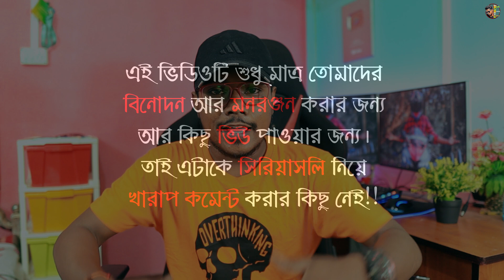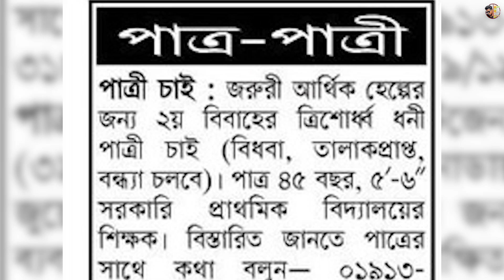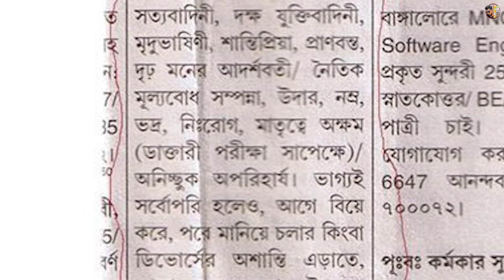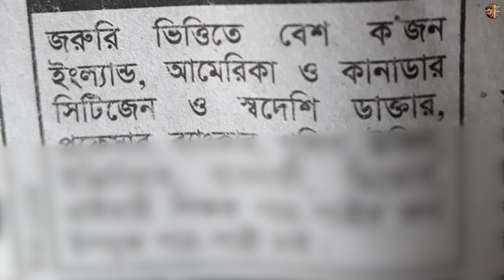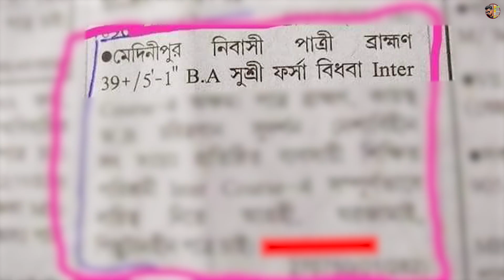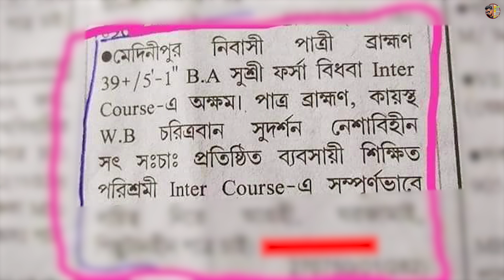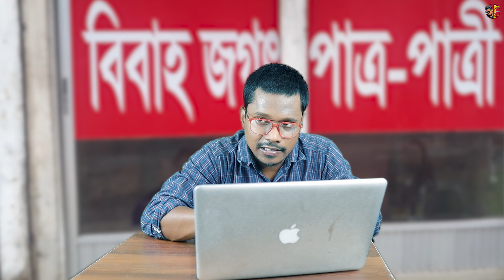Patro Chai Patri Chai | EP#02 | Legend Funny Bangla News Paper Advertisements | KhilliBuzzChiru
Hey guys welcome to the Second Episode of Patro Chai Patri Chai.
Gillette Fusion Gel Mach 3
Incredible glide with Gillette Fusion Gel and Mach 3, impossible to cut yourself